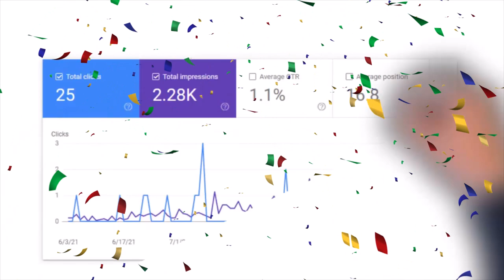Omss Shop Channel Update